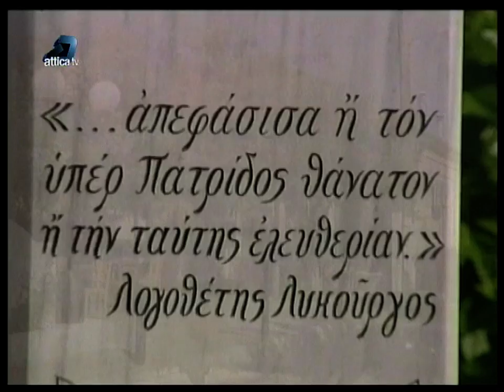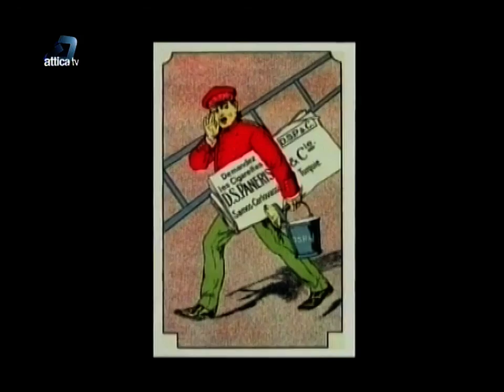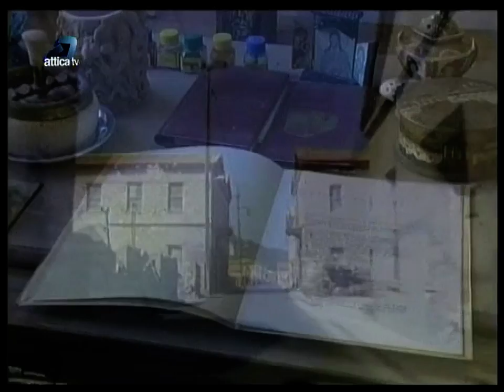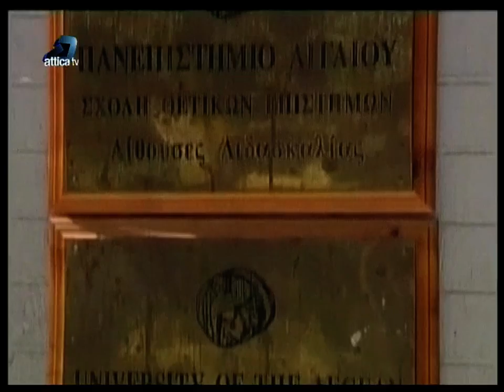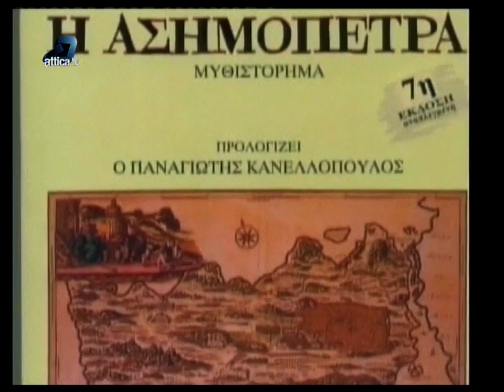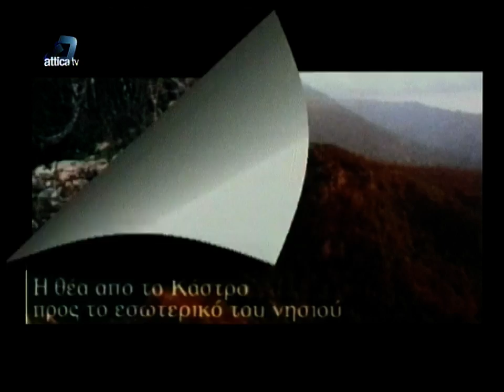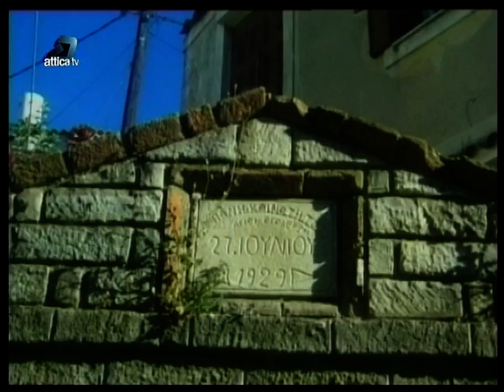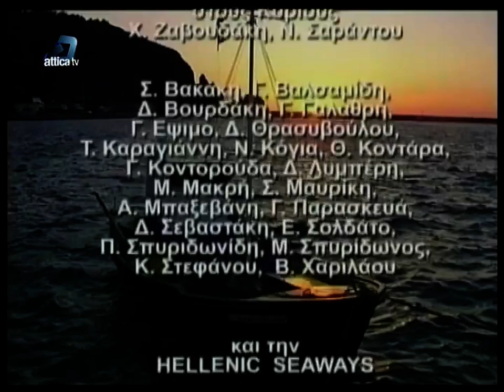NTOKIMANTEΡ ' ΚΑΡΛΟΒΑΣΙ - ΣΑΜΟΣ'